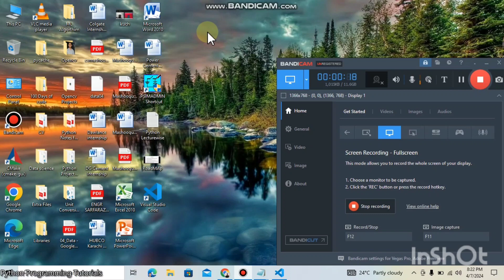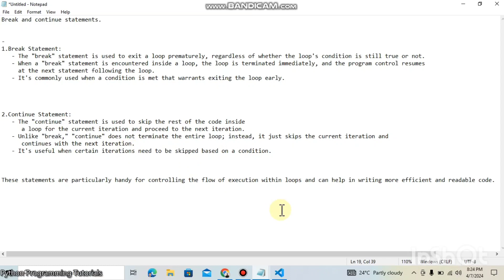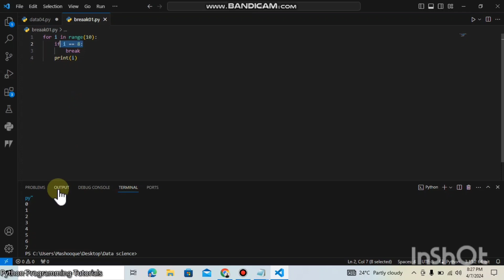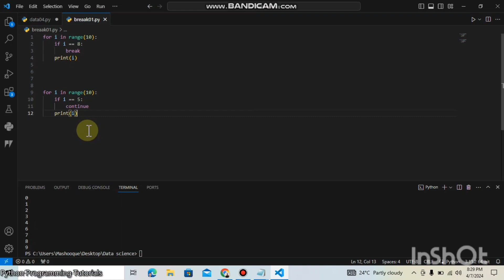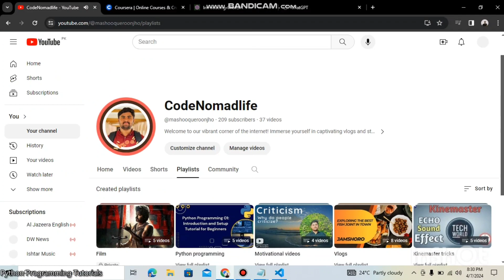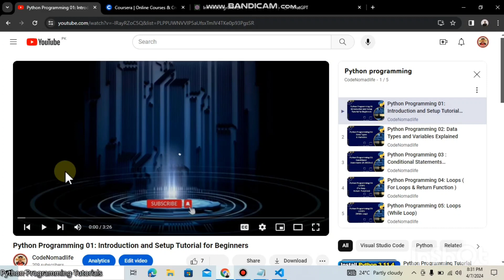Python Programming 06: Statements (break & continue)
Is video hum seekh kese Python m Break aur Continue Statements kiya hoti hain.